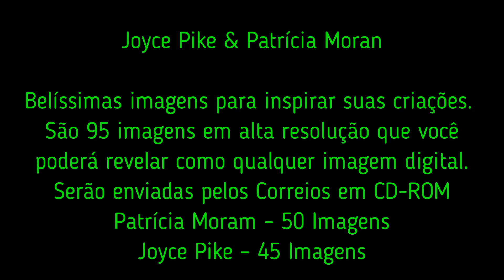Modelos para Pintar - Joyce Pike e Patrícia Moran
Belíssimas imagens para inspirar suas criações.
São 45 imagens em alta resolução que você poderá revelar como qualquer imagem digital.
Serão enviadas pelos Correios em CD-ROM
Patrícia Moram – 50 Imagens
Joyce Pike – 45 Imagens